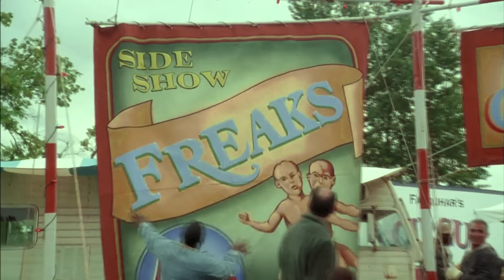Girl With A Traumatic Past Gets Revenge On Men Who Treat Girls Wrong Review/Plot in Hindi & Urdu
Movie Synopsis -

silver screen, Hollywood silver screen, Bollywood silver screen,